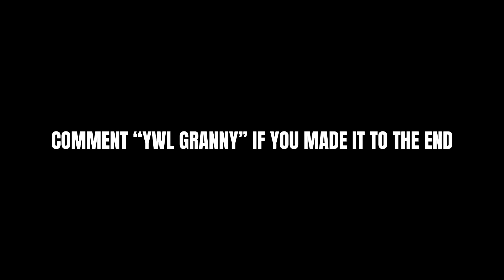WE THE ONLY BLACK PEOPLE HERE…